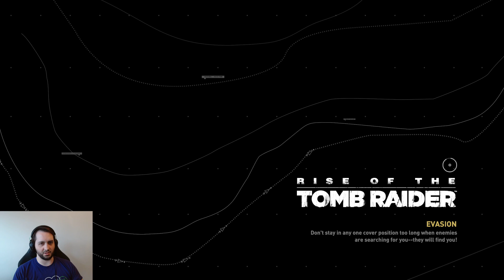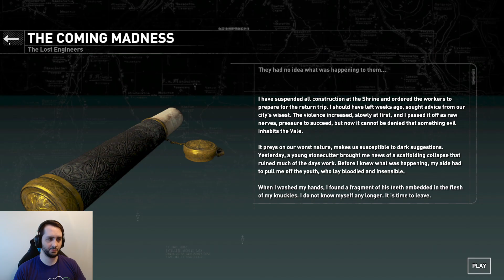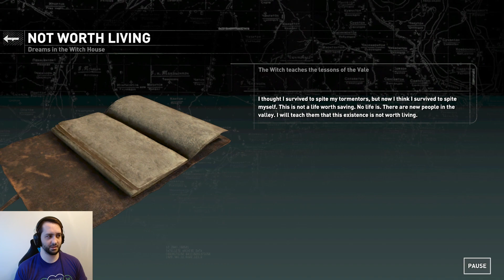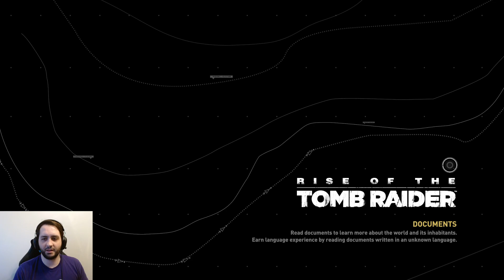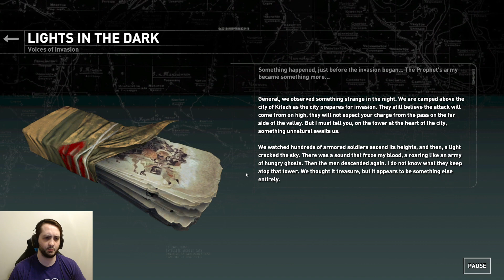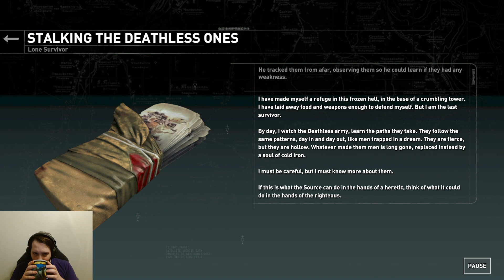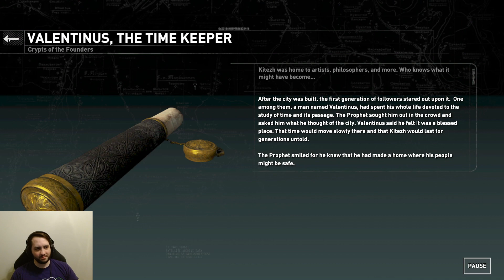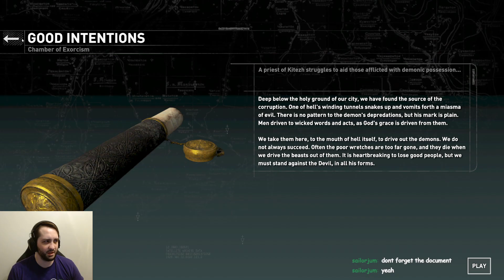Rise of the Tomb Raider (6), Apr. 17, 2023